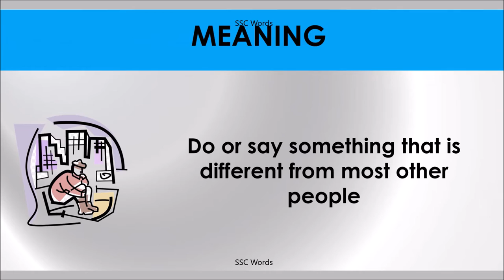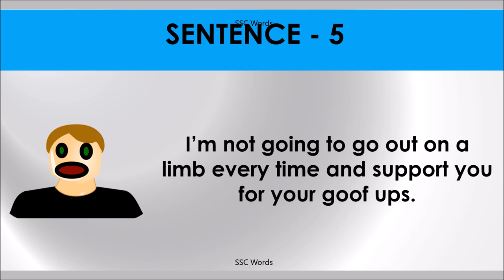GO OUT ON A LIMB Idiom 715 # Meaning and five sentences # SSC Words